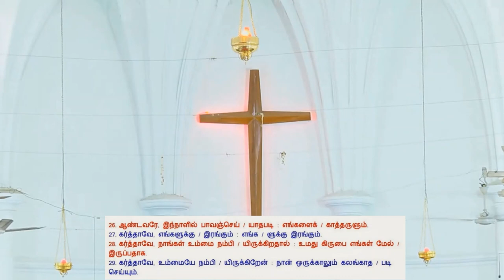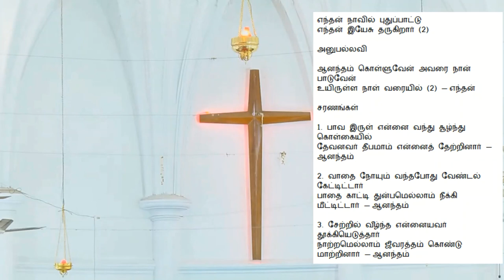CSI Church Of The Good Shepherd, Mylapore 26-07-2020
7th Sunday after Trinity (26/07/2020)
1) Opening Prayer
2) Hymn 12 (all 3 verses)
3) Morning Prayers (Page 1 in Prayer Book..).
4)  Bible Readings (2)  /  Te Deum Laudamus (Page 7 in Prayer Book)
5)  Bible Reading  /  Jubilate Deo (Page 12 in Prayer Book)
6) Creed – Page 13 in Prayer Book / Prayers
7 Announcements
8) Before Sermon Hymn 301 (verses 1, 2, 7 & 9)
9)  Sermon
10) Lyric 188 (verses 1, 2, 3 & 5)
11) Prayers /  Benediction
12) 3 fold Amen
13) Lyric 378 (verses 1,2 &3)
14) The Lord be with you